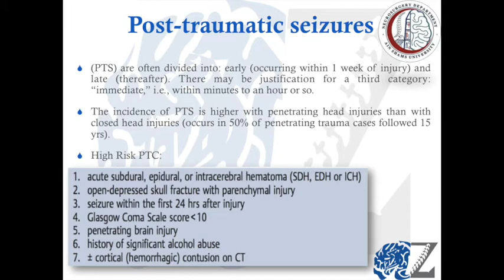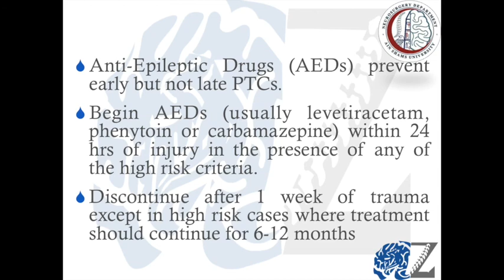Seizures (4): Post-Traumatic Seizures الصرع